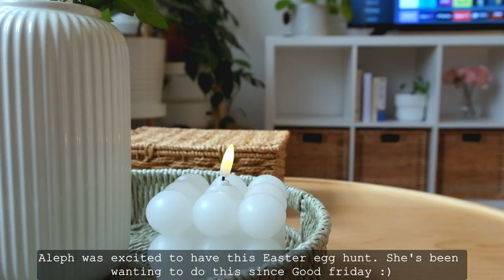Ordinary Days of a Mom | Calm and Slow Spring Day | Slow Living vlog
Hi everyone, here's another slow living vlog for today. In this vlog, I'm sharing you one of my simple, ordinary days being a Mom, doing and enjoying precious moments like cooking, eating breakfast, having coffee, spending time outdoors , and having a cozy day in general. I hope you'll enjoy watching :)